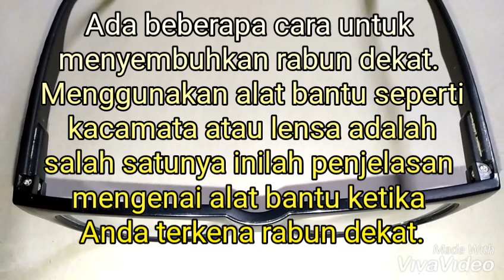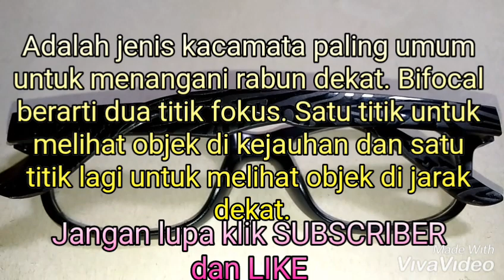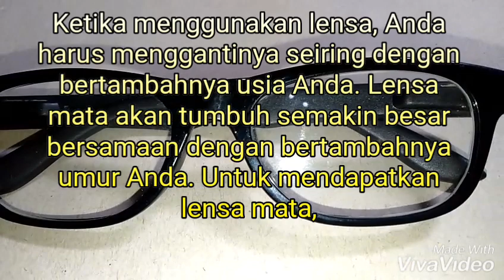KACA MATA AWAL RABUN DEKAT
Kaca mata untuk awal rabun dekat